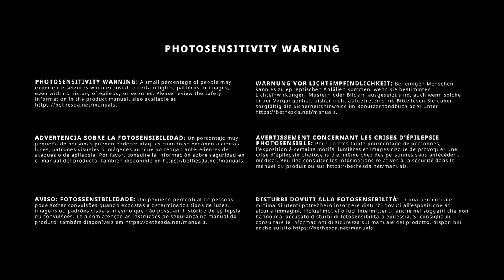Doom 64 Part 1 - Going Berzerk - DefaultAsAwesome